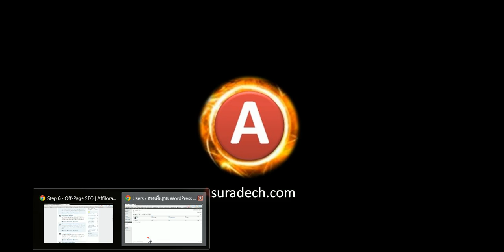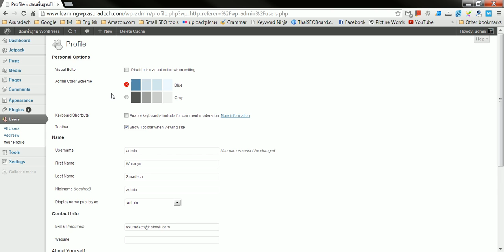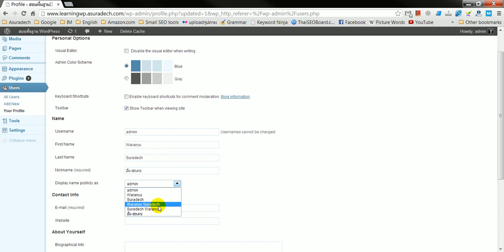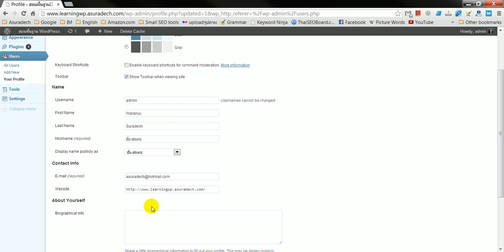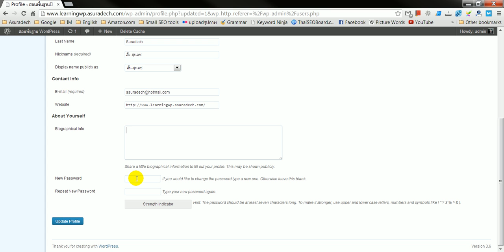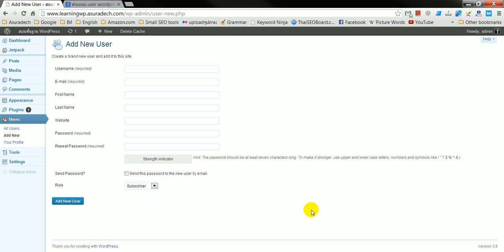การจัดการ Users ใน WordPress | สอน WordPress ขั้นพื้นฐาน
การจัดการ Users ใน WordPress รวมไปถึงการ เพิ่ม user และแก้ไขข้อมูลต่างๆของ users, เรียนพื้นฐาน WordPress, เรียน WordPress เพิ่มเติมได้ที่